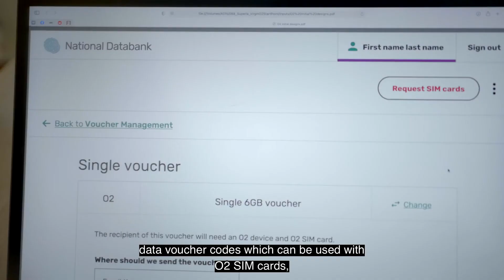National Databank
We're proud to have partnered with Virgin Media O2 to launch the first National Databank for the UK.

We'll run the Databank with great hyperlocal organisations in our Online Centres Network - reaching and supporting the most excluded communities.